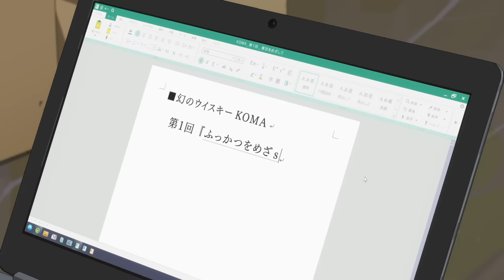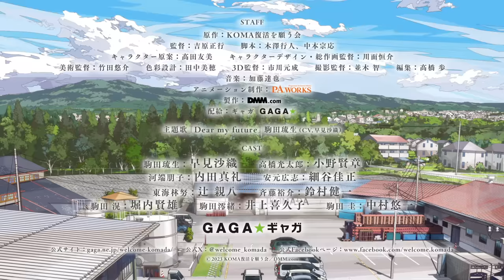映画『駒田蒸留所へようこそ』予告篇映像【11.10（金）全国公開】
P.A.WORKS“お仕事シリーズ”劇場版オリジナルアニメーション
『駒田蒸留所へようこそ』
2023年11月10日（金）全国ロードショー！

11月10日（金）の公開に向けて予告編解禁！
蒸留所の若き社長そして気鋭のブレンダーとして注目される琉生と、やることが見出せず職を転々としてきた光太郎。境遇もモチベーションも対照的な二人は、幻のウイスキー《KOMA》の復活にたどり着くことができるのかが気になる映像です。そして、この本予告にて、早見沙織さんが演じる駒田琉生が歌う主題歌「Dear my future」が初お披露目に！

★ムビチケカード（前売券）公表発売中！★
特製オリジナルクリアファイル付き！
※ムビチケカード1枚につきクリアファイル1枚が付きます。
※特典は無くなり次第終了となります。

【映画『駒田蒸留所へようこそ』概要】
◆公開情報
2023年11月10日（金）全国ロードショー

アヌシー国際アニメーション映画祭【コントルシャン部門】 正式出品作品
2023 シッチェス・カタロニア国際映画祭　アニメーション部門 正式出品作品

P.A. WORKS「お仕事シリーズ」最新作は、オリジナル長編アニメーション！
崖っぷち蒸留所の再起に奮闘する、若き女性社長と、夢もやる気もない新米編集者が家族の絆をつなぐ”幻のウイスキー”復活を目指す！

『花咲くいろは』『SHIROBAKO』『サクラクエスト』『白い砂のアクアトープ』―。
「働くこと」をテーマに、日々奮闘するキャラクターを描いてきた、P.A.WORKSによる”お仕事シリーズ”の最新作は世界でも注目されるジャパニーズウイスキーの蒸留所が舞台！
先代である父亡きあと、実家の「駒田蒸留所」を継いだ若き女性社長・駒田琉生（こまだ・るい）は、経営難の蒸留所の立て直しとともに、バラバラになった家族と、災害の影響で製造できなくなった「家族の絆」とも呼べる幻のウイスキー”KOMA“の復活を目指し日々奮闘していた―。
そこに、やりたいことも見出せず職を転々としてきたニュースサイトの記者・髙橋光太郎（たかはし・こうたろう）が取材にやってくるが・・・。

◆スタッフ
原作：KOMA復活を願う会
監督：吉原正行
脚本：木澤行人、中本宗応
キャラクター原案：髙田友美
キャラクターデザイン・総作画監督：川面恒介
美術監督：竹田 悠介
色彩設計：田中 美穂
3D監督：市川 元成
撮影監督：並木 智
編集：髙橋 歩
アニメーション制作：P.A.WORKS
製作：DMM.com
配給：ギャガ

‹キャスト›
駒田琉生：早見沙織
高橋光太郎：小野賢章
河端朋子：内田真礼
安元広志：細谷佳正
東海林努：辻親八
斉藤裕介：鈴村健一
駒田滉：堀内賢雄
駒田澪緒：井上喜久子
駒田圭：中村悠一